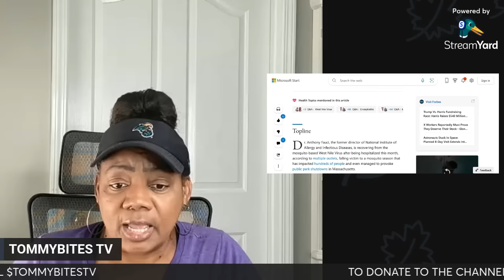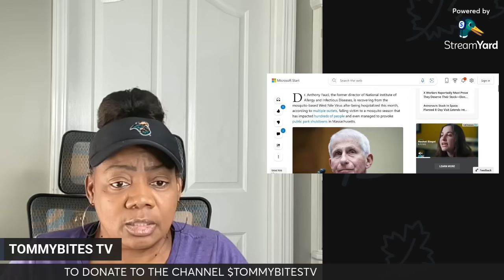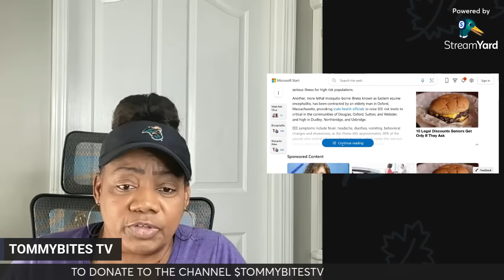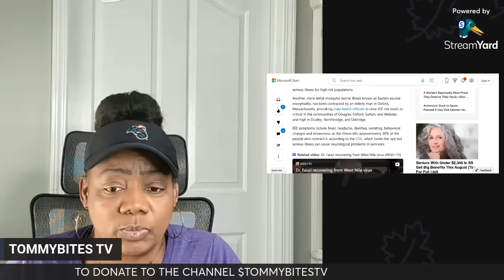PREPARE...LOCKDOWNS ARE HAPPENING NOW- ID REQUIRED TO LEAVE YOUR HOME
❤️👉🏽 Our 2ND CHANNEL @tommybiteslife

🙏🏽 TO SEND US THINGS (it is appreciated)
TOMMYBITESTV

Must order through the official website to receive the discount

👉🏽  Shop Through our link and the channel receives a small compensation for checking out these sites or buying